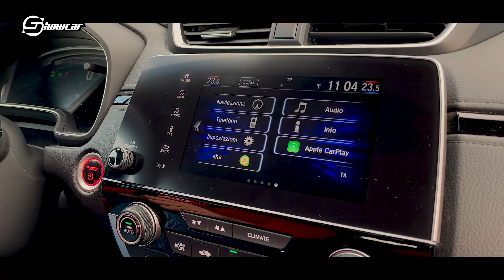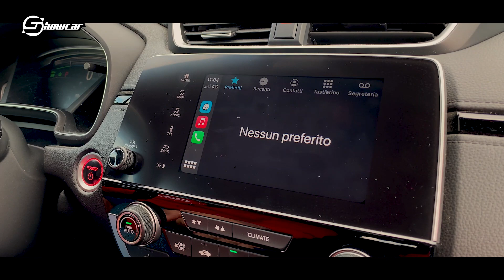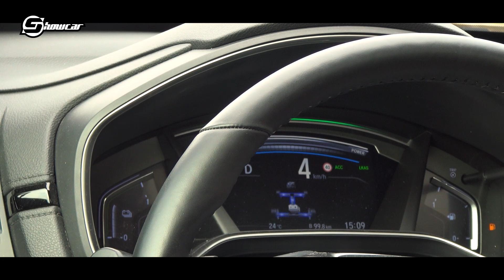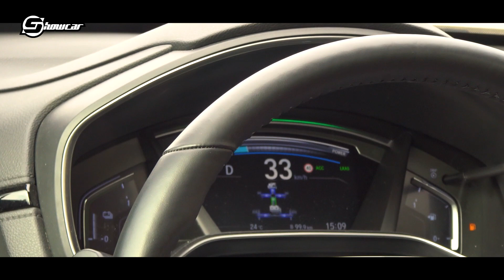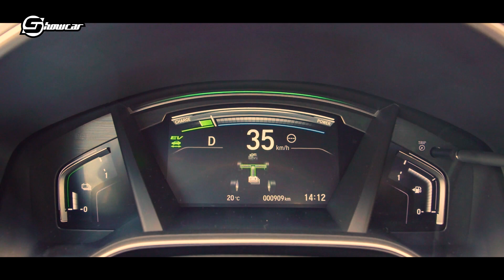Honda CR-V Hybrid | La prova del SUV ibrido... QUASI ELETTRICO: come funziona e consumi reali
La quinta generazione di Honda CR-V si affina nel design per incontrare maggiormente i gusti degli automobilisti europei, ma il suo punto forte è un altro: parliamo del raffinato sistema ibrido i-MMD.

Lungo 4,60 m, largo 1,85 e alto 1,69, CR-V coccola gli occupanti con tanto spazio, sedili con numerose regolazioni0 elettriche e un bagagliaio di 497 litri, che salgono a 1.638 abbattendo gli schienali posteriori. La batteria, collocata sotto il piano di carico, toglie giusto una 70ina di litri rispetto alla versione a benzina.

Ottime finiture all’interno, dove spicca la strumentazione digitale da 7 pollici con schermata centrale personalizzabile anche con i flussi del sistema ibrido. Al centro della plancia c’è invece un display touch da 7 pollici del sistema di infotainment, un impianto un po’ datato ma comunque completo, grazie ad Apple CarPlay e Android Auto via cavo.

Alla guida il sistema ibrido è convincente, con tre modalità tra cui scegliere: 100% elettrica per brevi tratti, elettrica con alimentazione proveniente dal motore termico per la maggior parte delle situazioni di guida (in questo caso il motore termico non fornisce trazione ma si limita a ricaricare le batterie tramite un piccolo generatore) e infine solo termica quando si viaggia in autostrada. Il risultato di questo sistema che privilegia l’elettrico sono consumi di benzina decisamente ridotti, con una media reale di 4,5 litri per 100 km in urbano e 7 litri se si aggiunge anche l’autostrada. Non male se consideriamo anche la trazione integrale.

Buone le prestazioni, con uno 0-100 in 9,2 secondi e 180 km/h di velocità massima, mentre convince la taratura morbida ma sempre sicura di sterzo e sospensioni.  Un'auto che convince anche per il prezzo: da 34.200 a 45.950 euro.

SOMMARIO
00:00 intro
00:49 design e aerodinamica
01:11 dimensioni, abitabilità e bagagliaio
02:00 interni e finiture
02:21 strumentazione e infotainment
03:18 come funziona il sistema ibrido i-MMD
06:00 potenza e prestazioni
07:10 consumi reali
07:52 sterzo e sospensioni
08:05 trazione integrale
08:25 ADAS
08:50 prezzi e conclusioni